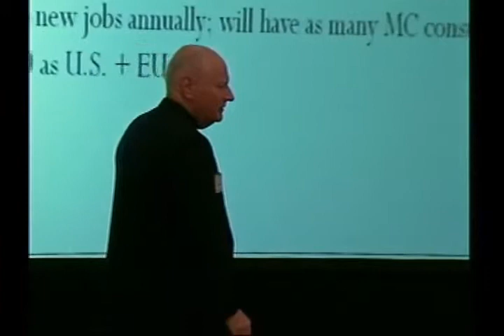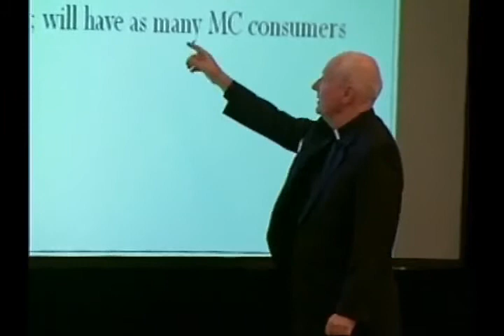From Olympic Fanfare to Financial Crisis, China in Transition by Rev. Dennis McNamara, SJ